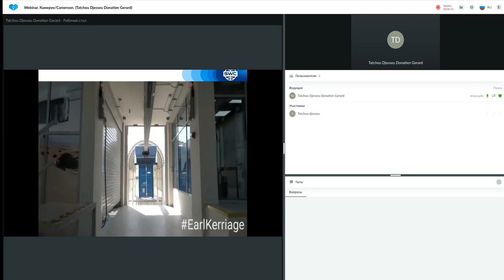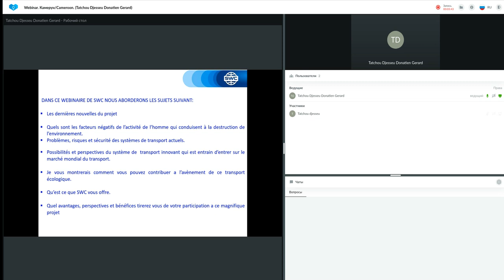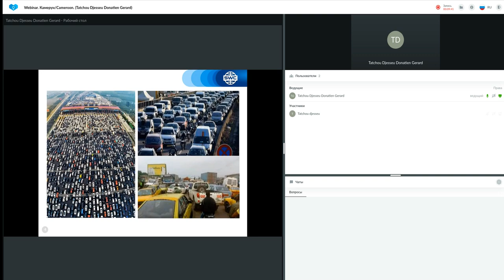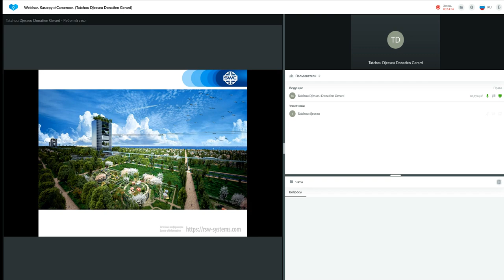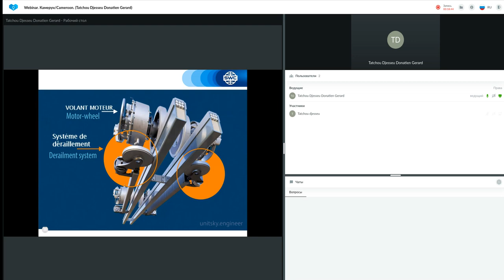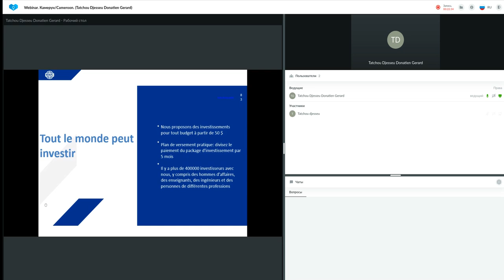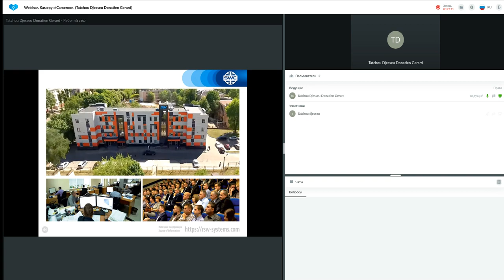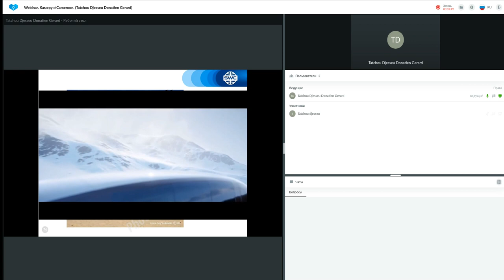Présentation de la technologie du 16.05.2022. Présentateur : Donatien Gerard Tatchou Djesseu.